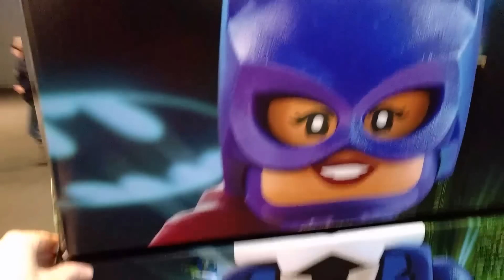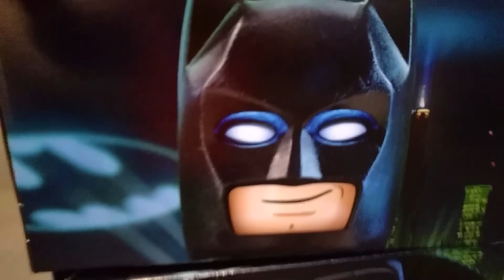The LEGO Batman Movie Figuren in XXL selbst zusammenstellen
The LEGO Batman Movie Figuren in XXL selbst zusammenstellen: Pappausteller